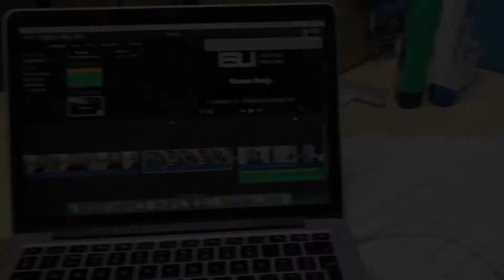EPISODE #33 / XENDURANCE EXTREME ENDURANCE REVIEW!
My review of XENDURANCE's EXTREME ENDURANCE tablets.
(13 days in)

TeamROYTHORNE - CrossFit Vlogger - Athlete

Credit to Matt Vaughan for the After Leg Day video :-)